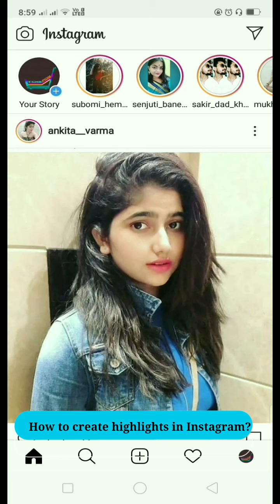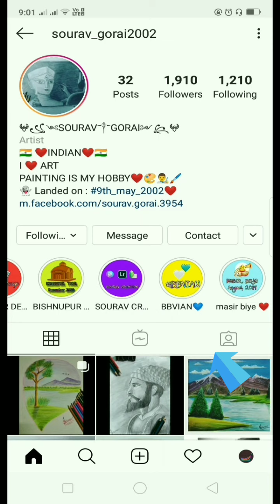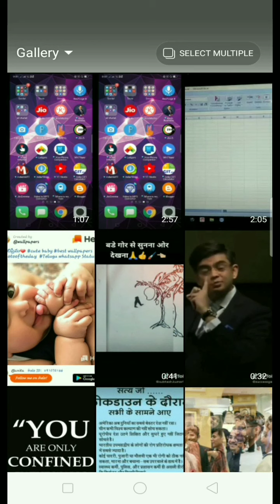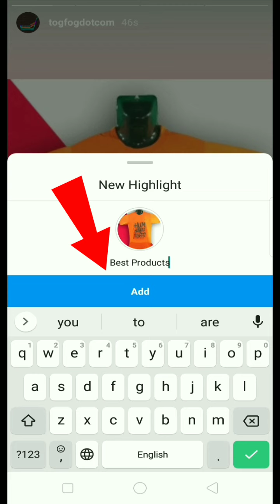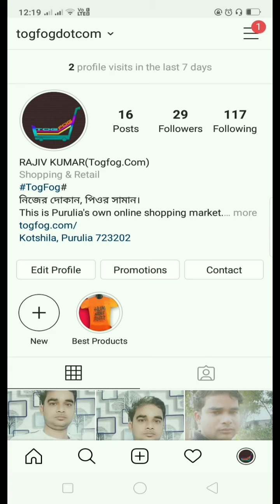How to create Instagram Highlight in 2020?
Hello friends, welcome to Bang Tech. By highlighting on Instagram, you can showcase any photo or video on your Instagram profile for a long time. In this video I have taught you how to create highlights on Instagram.

Some Helpfull links for you.